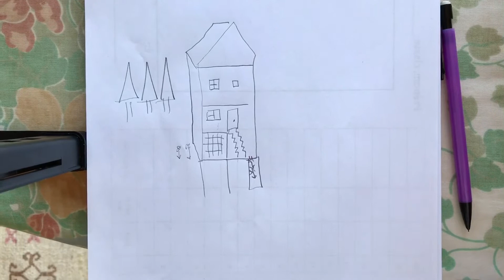Maîtresse dessine sa maison